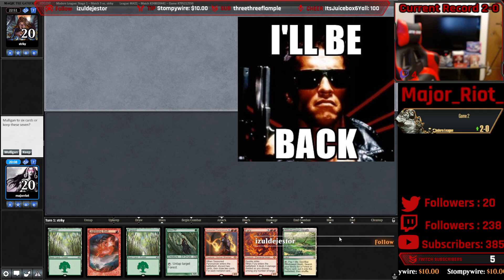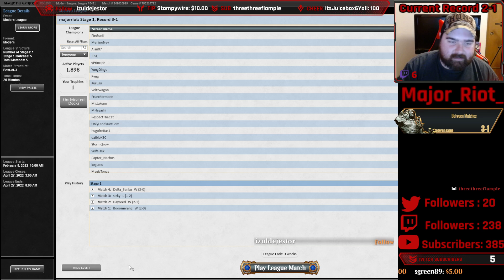[Modern] Gruul Ponza Midrange League Grinding Part CCLXXVI (Part 276) | Hold My Beer | MTGO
Sup folks?! I return to my favorite deck Ponza and boy, did I miss it! This league was filled to the brim vs combo decks but well placed Blood Moons and good cascades off Bloodbraid Elf makes the match more even! A massive storm blew through my rural area in the middle of one of the matches, which ended being the most difficult match of all! Coincidence?! Watch and decide for yourself!

Match 1: Hammer Time [7:30]
Match 2: Indomitable Creativity [26:15]
Match 3: Boros Burn [49:00]
Match 4: Amulet Titan [1:09:45]
Match 5: Heliod Combo [1:28:20]

I stream regularly Monday through Thursday from 4 PM to 6 PM Pacific time! Join me live if you want to the catch my misplays, rage, and general shenanigans in real time! If you enjoy that, please consider following me on Twitch!

I stream Monday through Thursday, from 4 PM to 6 PM PT!